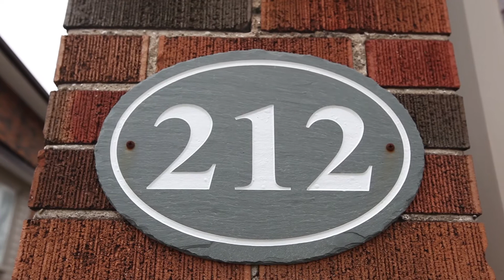212 Humbercrest @ Lambton Babypoint Community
212 Humbercrest Blvd - Backing Onto Private Ravine Overlooking Humber Valley In A Sought After Baby Point Community. This 3 Bed 2 Bath House Is Well Maintained Filled With Charm And Character! Feat A Private Drive, Large Master And Spacious Dug Down Finished Rec Room With Plenty Of Storage! Large Windows With West Exposure For Spectacular Sunsets. New Furnace (2014) And A/C (2015). Great Fam Neighborhood, Walking Distance To Public Transit, Grocery, Parks And Humbercrest School!